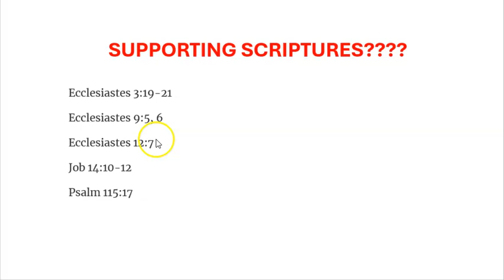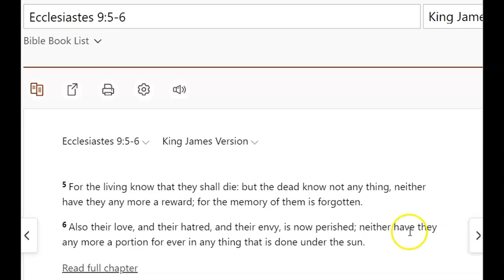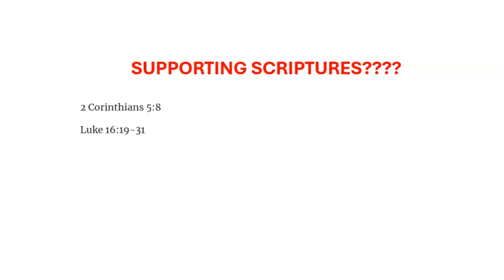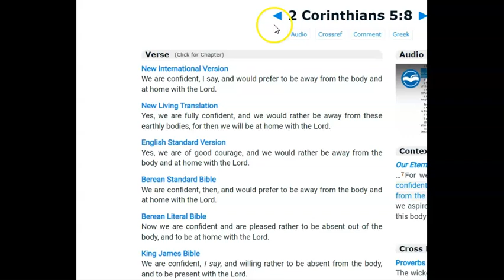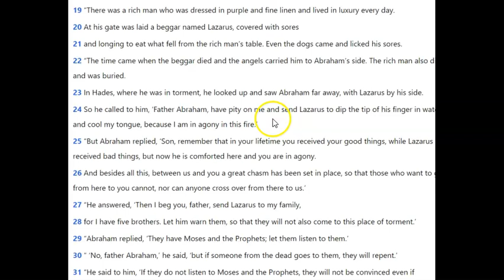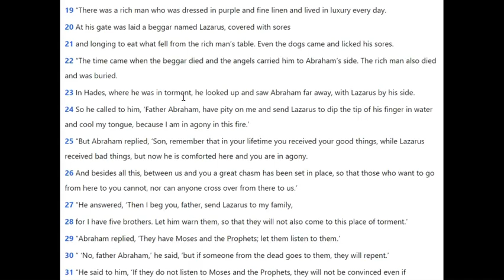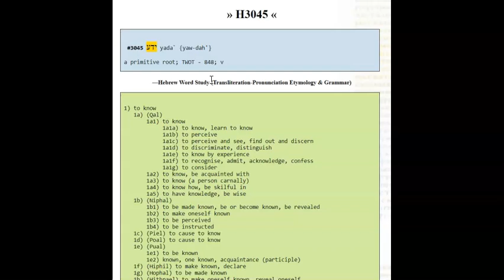What is Soul Sleep?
A short video on Soul Sleep, what is it and is it accurate?

Links to the Visual Bible Study Guide